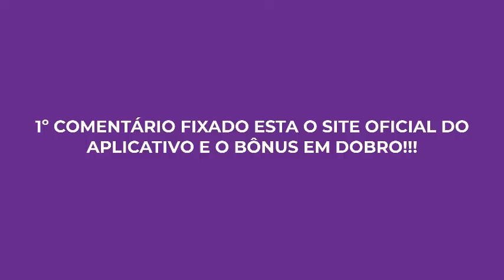🔴MELHOR SITE PARA ASSISTIR FUTEBOL AO VIVO🔴MELHOR APLICATIVO PARA ASSISTIR CORINTHIANS AO VIVO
🔥👉 PLATAFORMA DE APOSTAS ESPORTIVAS NO COMENTÁRIO FIXADO!!!

Para você que está buscando por um melhor aplicativo de tv para tv smart, tenho certeza que este app vai te atender super bem.

Com certeza este é o melhor app de tv para sua tv smart, um aplicativo que funciona sem travamentos sem quedas e tem toda a programação que você mais gosta.

Este a app de tv smart é de fácil instalação e além de instalar na tv smart você consegue instalar no tv box, celular de sistema android ou ios, fire tv stick, computador, notebook, tablet e muito mais.

Este app para sua tv smart é o aplicativo da gold card tv, que é um aplicativo completo de canais, filmes e series, um aplicativo com garantia incondicional de 7 dias e suporte técnico via whatsapp.

Além disso você vai receber este app para sua tv smart lá no seu e-mail, lá vai chegar tudo explicado e detalhado para você .